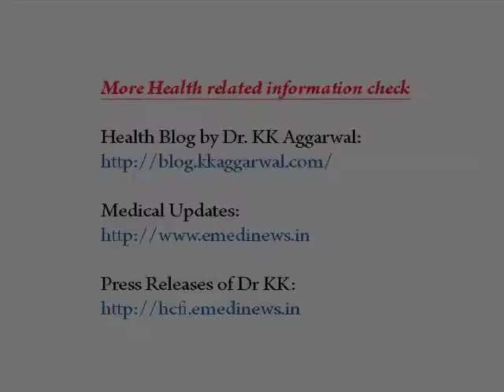Padma Shri Awardee Dr KK Aggarwal on Ibuprofen may increase heart problems in Hindi